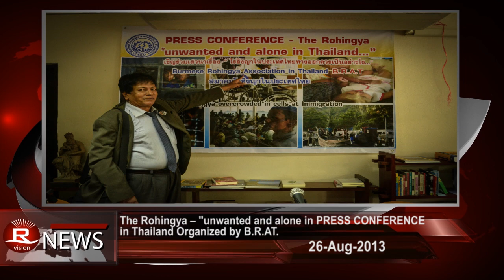Rvision Daily News 26 Aug 20133